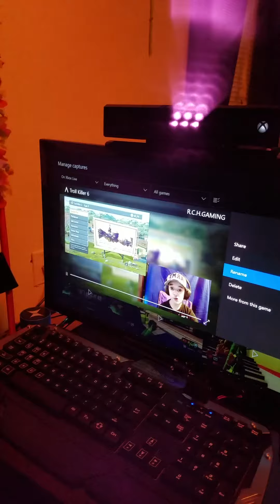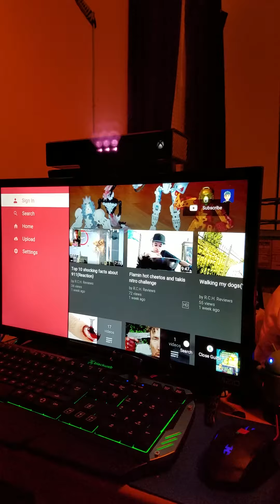RCH.GAMING aka Robert Carmine Harlow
Robert wants to thank all who watch and continue to watch his channel